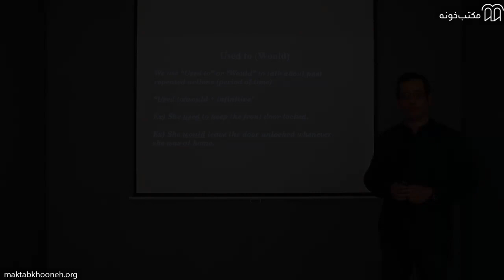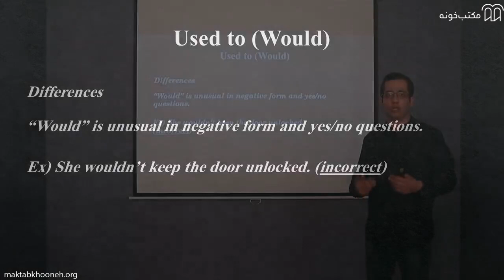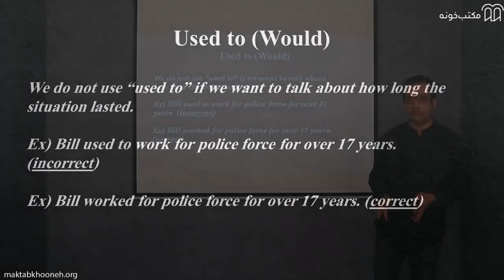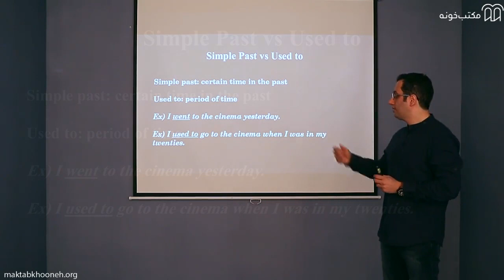آموزش گرامر آیلتس - قسمت 10 - آموزش Used to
گرامر آیلتس یکی از مؤلفه های اصلی در تمام بخش های این آزمون است و در هر چهار بخش لیسنینگ، رایتینگ، ریدینگ و اسپیکینگ آیلتس نقش اساسی و مهمی ایفا می کند. هدف از این دوره، آشنا کردن زبان‌آموزان با چگونگی به¬ کار بردن دستور زبان انگلیسی، در متون متفاوت و در نحوه‌ی مکالمه صحیح است. در این دوره، تلاش شده تا گرامر آیلتس، به صورت مفهومی آموزش داده شود تا زبان‌آموزان عزیز، به درک درستی از مفاهیم و کاربرد‌های ساختار زبانی برسند.
مباحث این دوره، به طور کلی، برای استفاده در هر چهار مهارت مورد نیاز در آموزش زبان آنگلیسی به ویژه در speaking و writing، بسیار مفید است.

درباره اساتید:

آرمین احمدی
آقای آرمین احمدی، فارغ‌التحصیل کارشناسی ارشد در رشته‌ی آموزش زبان انگلیسی و دارای مدرک TESOL از مؤسسه International TESOL USA هستند.
از تجربه‌های تدریس ایشان، می‌توان به تدریس دوره‌های تخصصی آیلتس، تافل، سلپیپ، PTE، مکالمه، تولیمو، MSRT و FCE، در بیش از نیمی از معتبر‌ترین مؤسسات آموزشی تهران اشاره کرد. همچنین از افتخارات ایشان در امر آموزش، می‌¬توان دریافت تندیس تقدیر در جشن آموزگار سال 1397 را نام برد

پرهام خدابخش  مقدم
فارغ‌التحصیل دانشگاه تهران و دارنده مدرک dip TESOL از LTTC  (London Teacher Training College) هستند. ایشان تدریس دوره‌های زبان عمومی، IELTS ،FCE ،CAE را در شركت‌ها و مؤسسات مختلف مانند شکوه، ایران استرالیا، آفرینش و ... در کارنامه کاری خود دارند. از دیگر سوابق ایشان می‌توان به تدریس در دانشگاه علمی کاربردی و بخش زبان انجمن علمی دانشجویی دانشکده مدیریت دانشگاه تهران اشاره كرد.

شما می تونید دوره گرامر آیلتس را به طور کامل از طریق لینک زیر مشاهده کنید: